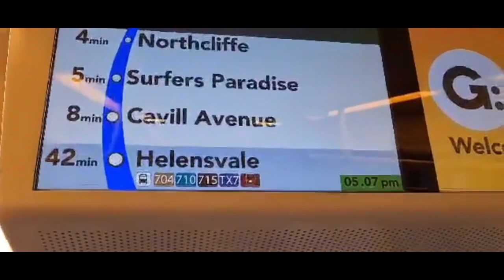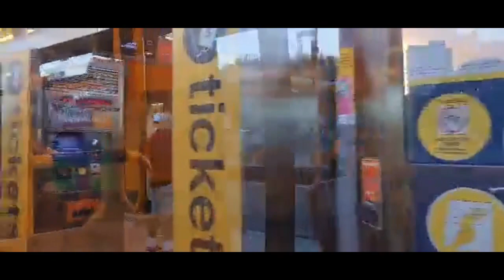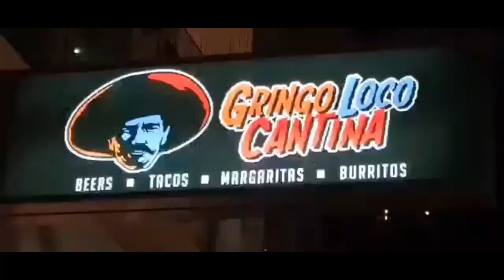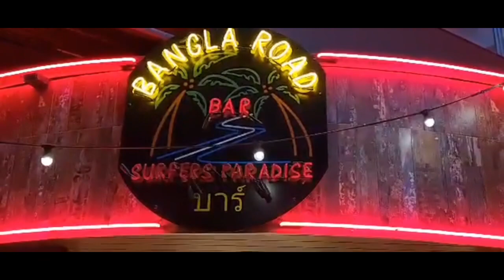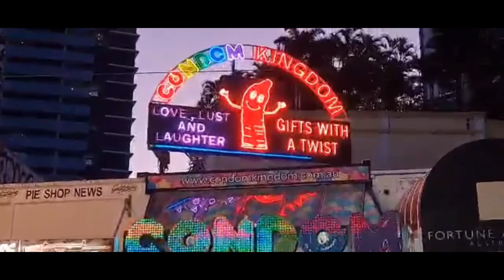Tram# BROAD BEACH || SURFERS PARADISE